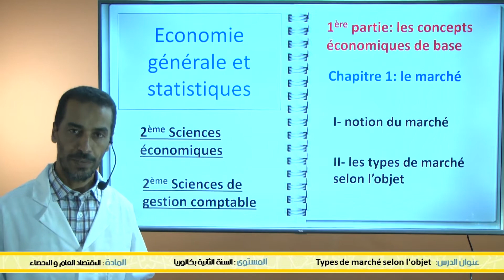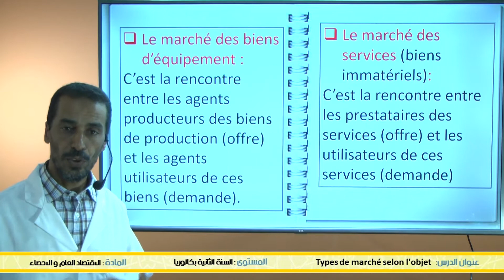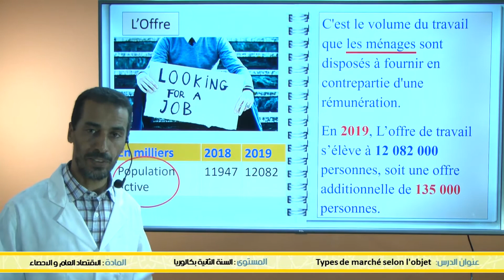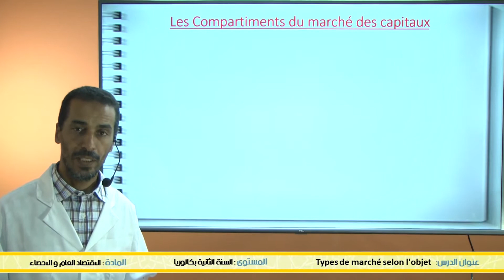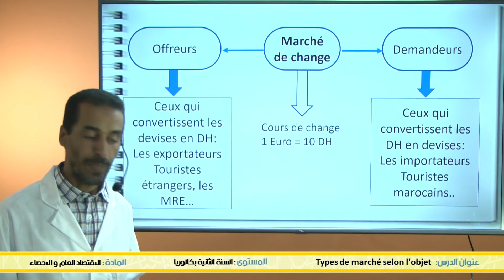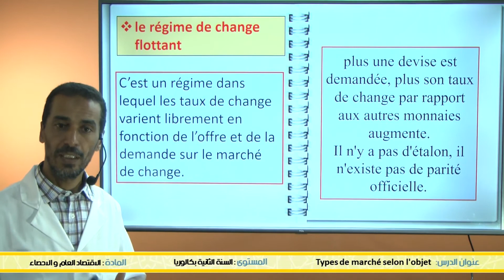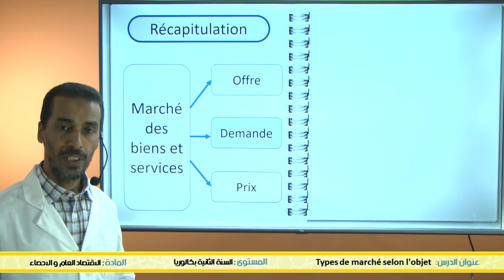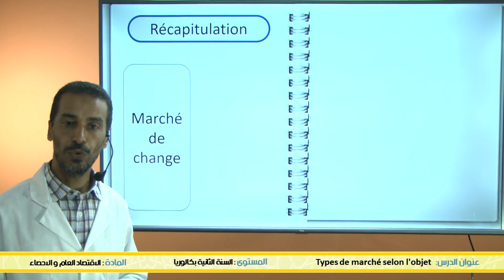ثانية بكالوريا: Types de marché selon l'objet- علوم اقتصاد وتدبير محاسباتي - اقتصاد عام tilmid Tice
شكرا لمشاهدتك فيديو بعنوان:  السنة الثانية بكالوريا: Types de marché selon l'objet- علوم اقتصاد وعلوم تدبير محاسباتي - الاقتصاد العام والاحصاء - منصة تلميذ tilmid Tice